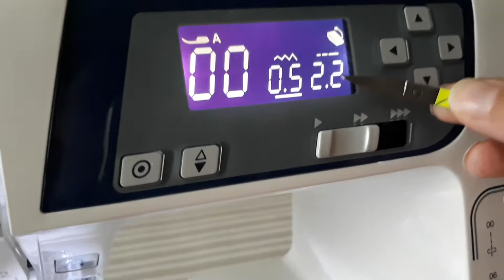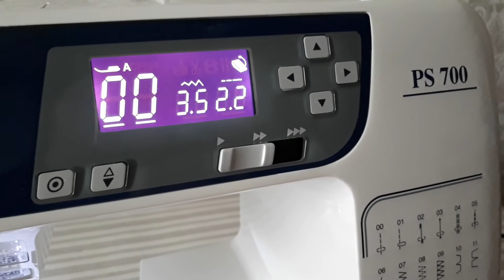Мышь из ферта сказки Репка и Теремок в развивающую книжку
Доброго времени суток дорогие рукодельницы.
В этом видео Вы увидите как сделать мышь из фетра к сказкам Репка и Теремок в развивающую книжку и не только
Желаю творческого вдохновения, интересных идей, безграничной фантазии!
Буду рада пообщаться с Вами!!!

Экономия денежек при покупке на Аliexpress и не только